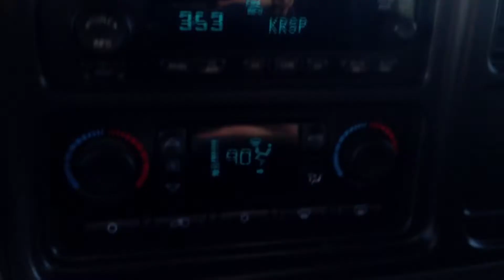2007 CHEVROLET SILVERADO 2500 LT 4X4 SHORTBED DURAMAX DIESEL - ALLISON TRANS 197K